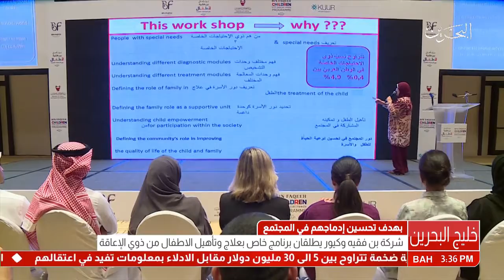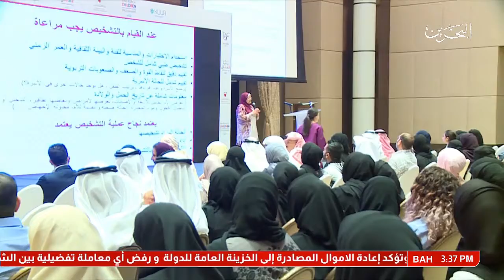البحرين : شركة بن فقيه وكيور يطلقان برنامج خاص بعلاج وتأهيل الاطفال من ذوي الإعاقة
الوصف

شركة بن فقيه وكيور يطلقان برنامج خاص بعلاج وتأهيل الاطفال من ذوي الإعاقة